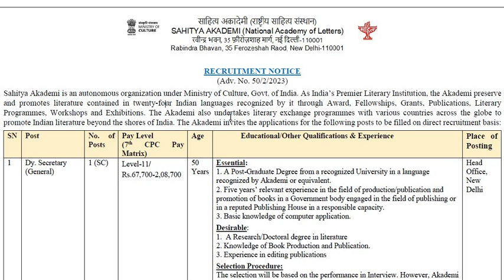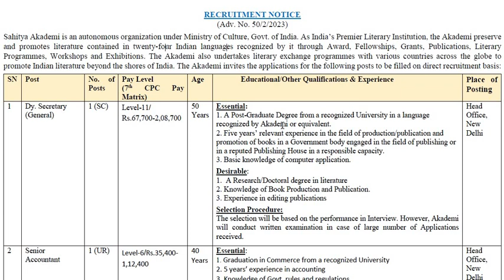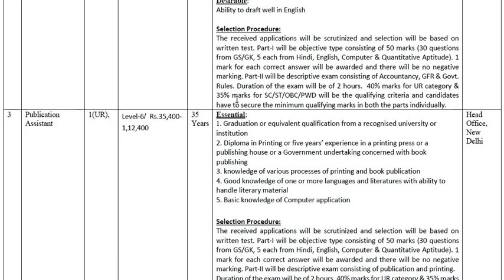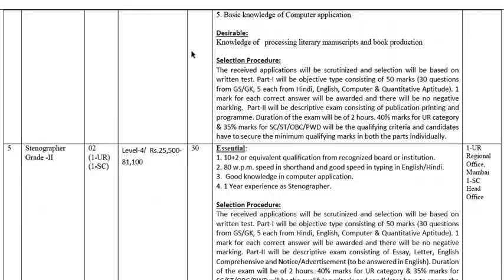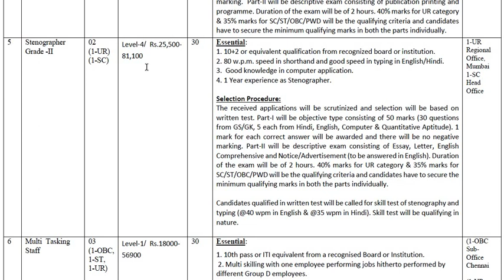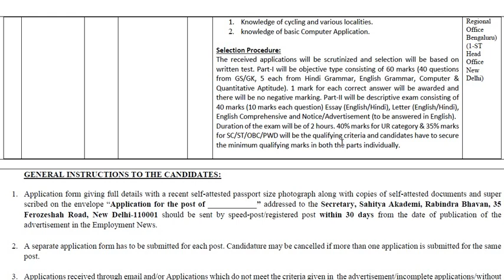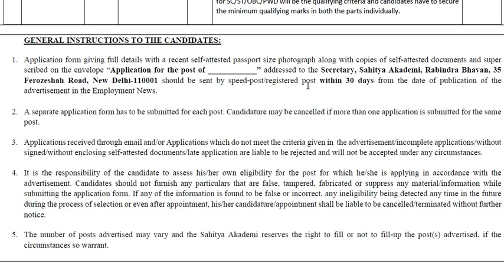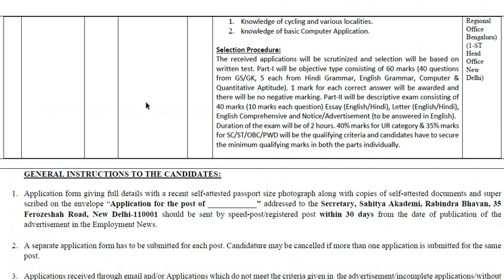ಸಾಹಿತ್ಯ ಅಕಾಡೆಮಿಯಲ್ಲಿ ವಿವಿಧ ಹುದ್ದೆಗಳ ನೇಮಕಾತಿ || Classic Job Junction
Classic Education
Dharwad